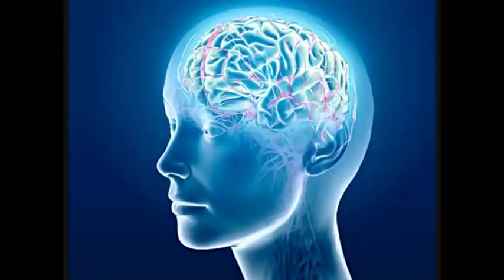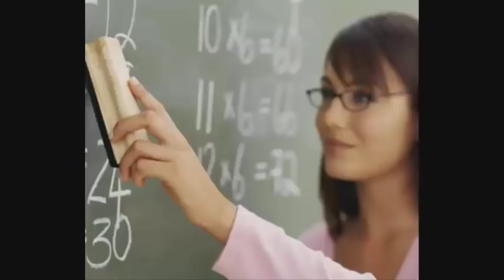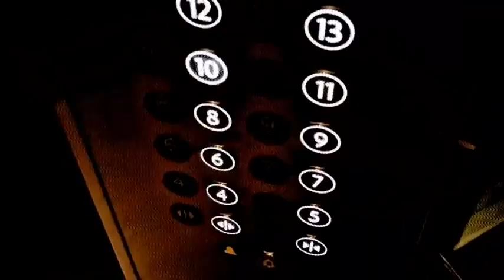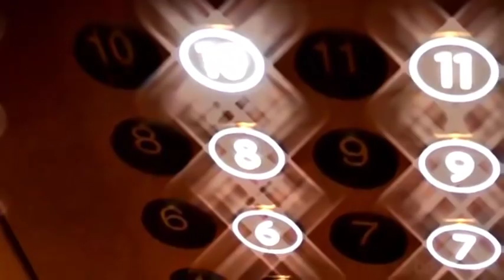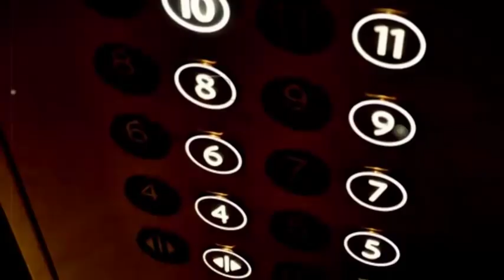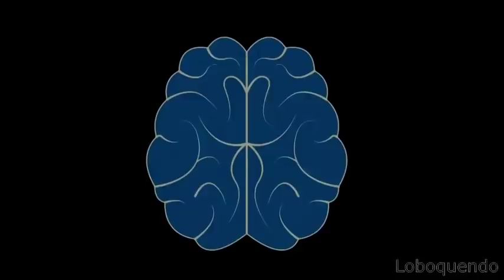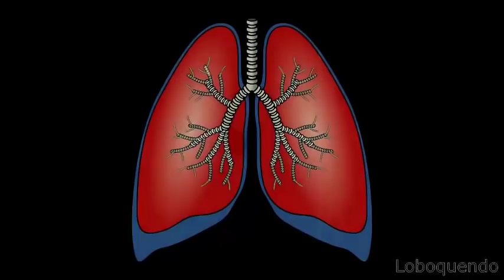ESPECIAL DE TERROR - MARATÓN DE CREEPYPASTAS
Like por el halloween o día de muertos!!! - 150 Likes??
=CREDITOS=
Suscriptores Chidos:
Canal Multicontenidos
Jeremy Varillas
Alejandro carretero 2018
THE JUAN MC
Chocoblak247
Yordi GR
MICHEL BENDEZÚ
William Anguiano
César Anguiano
Pablo Nahim
Kevin Huerta
Nightkeppler
Hyper Smash 291
Un yoshi muy normal
GRACIAS POR LOS 24160 SUSCRIPTORES!!!
Sean hongos Dorados, no venenosos :) ;)